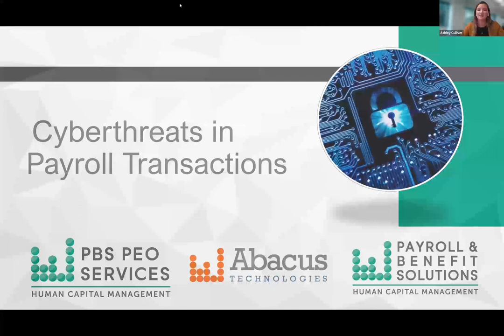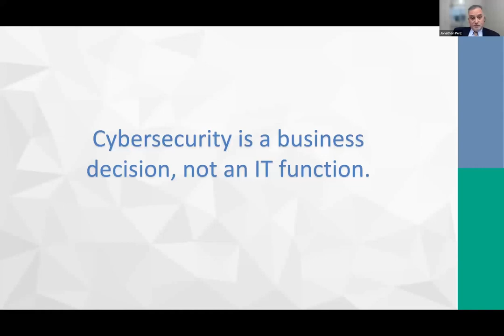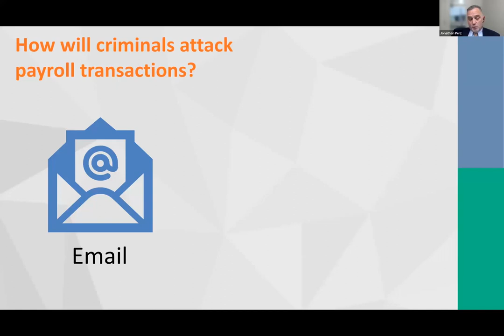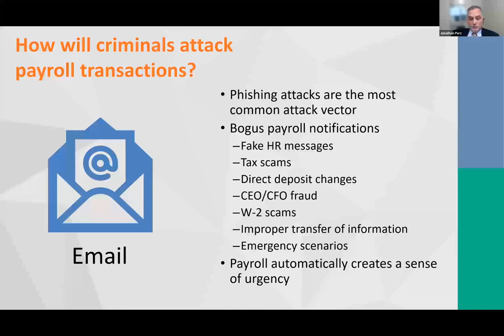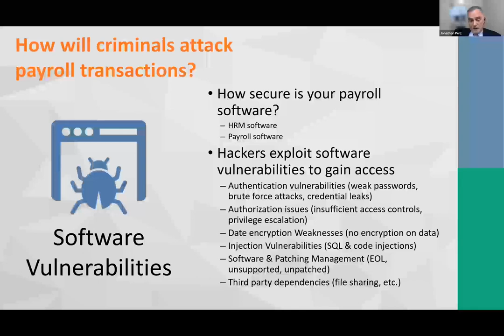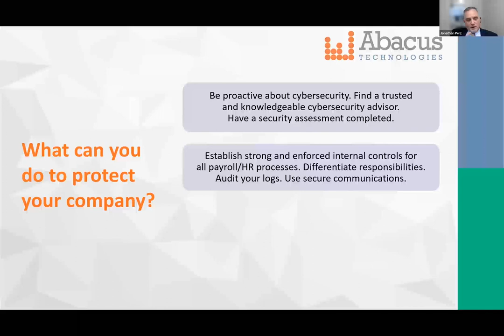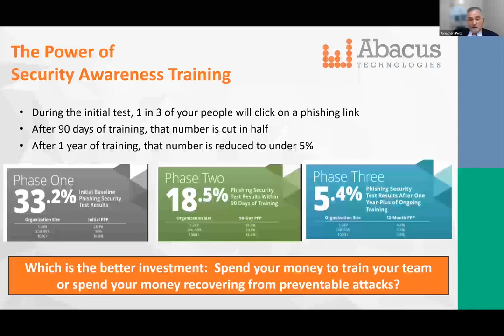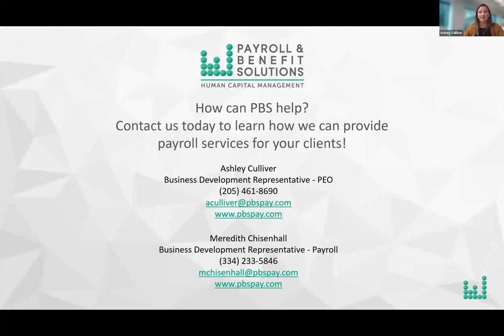PBS and Abacus Technologies Present: Cyberthreats in Payroll Transactions